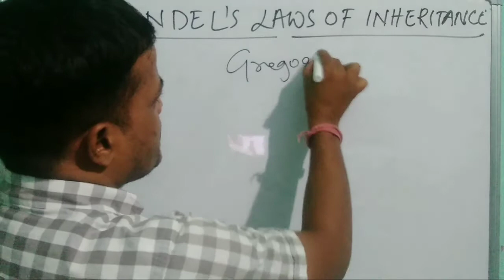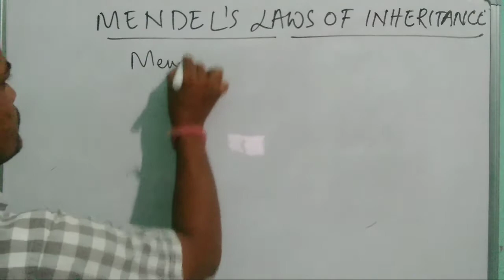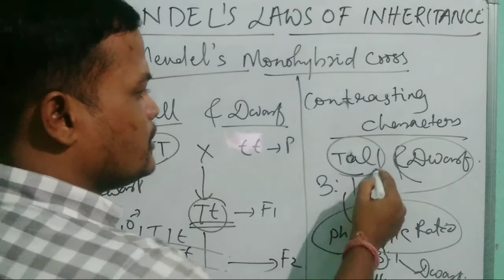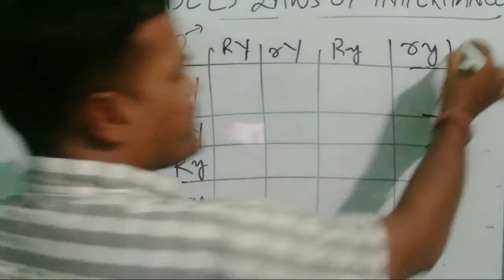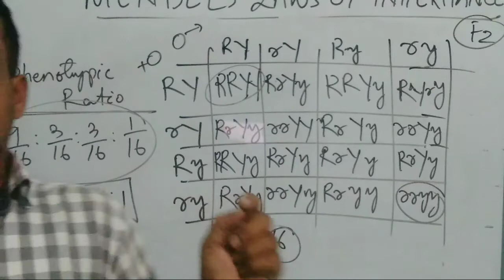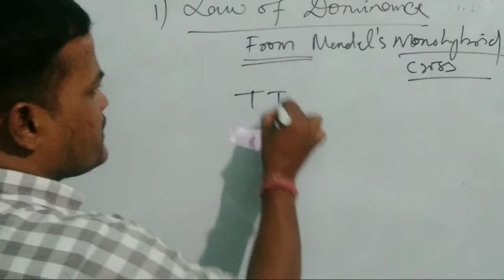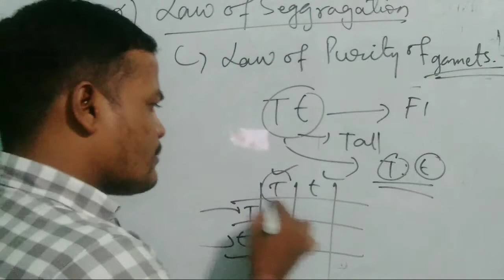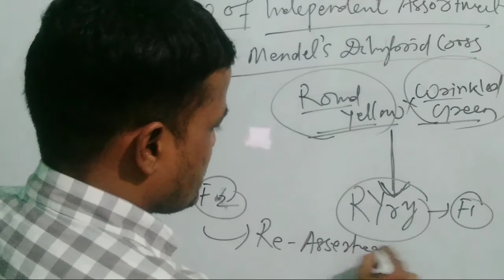Mendel's Laws (HEREDITY AND EVOLUTION)//Class X//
Mendel's experiments, Mendel's laws of heretance#ClassX#Biology